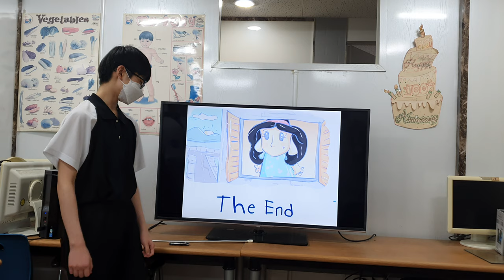차일드유 월드컵 216 EC 4 Mango New Friends 정민서